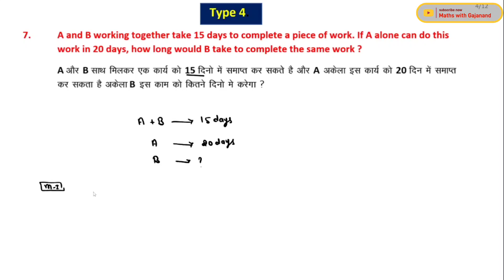Time & Work ( कार्य और समय) Class - 2 || Type wise Questions || SSC MTS ||SSC CGL, CHSL Railway exam